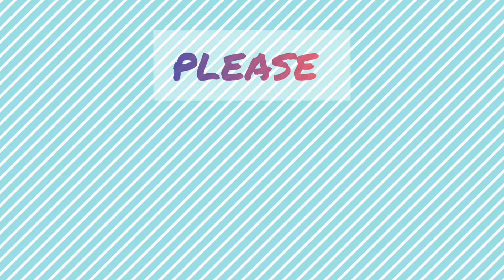এত বড় কচুশাক আমি তো কোনোদিন দেখিনি! জিমির সাথে হল হনুমানের সাক্ষাত।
Hi! That is a uncut video of my lifestyle.  I'll try uploading video as regularly and consistently possible.